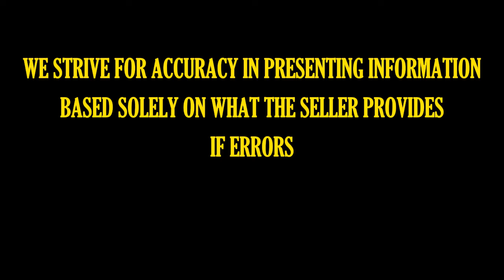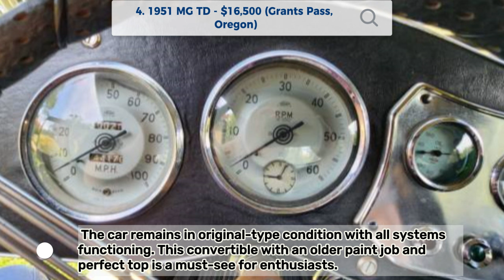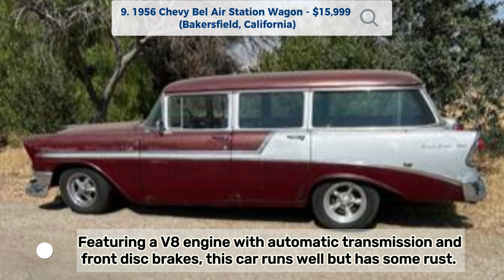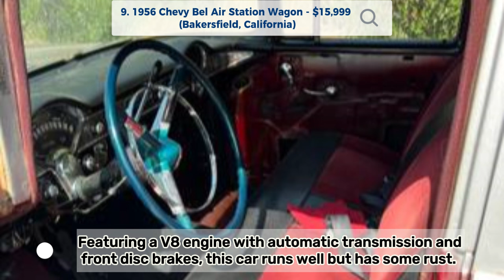Classic Car Bargains Galore! 10 Stunning Finds on Craigslist - For Sale by Owner!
Welcome to "Americana Classics" folks, where we dive deep into the heart of America's vintage car scene! Get ready for a journey through time as we showcase these automotive legends discovered across different states.

Join us on this exhilarating journey as we uncover these classic car treasures scattered across the American landscape. ClassicCarFinds AmericanaClassics VintageCars ClassicCarRestoration CarEnthusiasts 🇺🇸